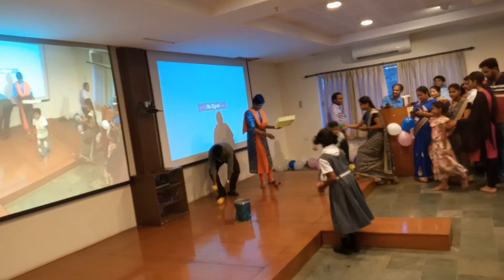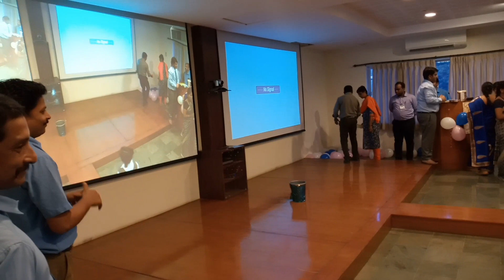21 November 2019